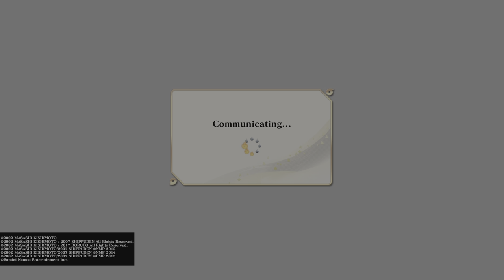NARUTO X BORUTO Ultimate Ninja STORM CONNECTIONS Ranked Online Battle Win!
She got beat while using the lag Switch! ByeBye!